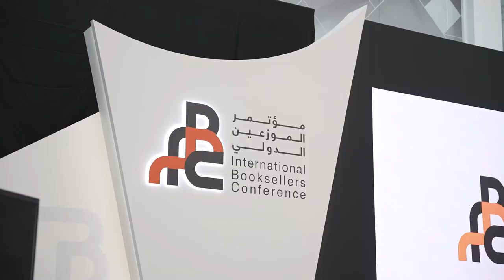Bodour Al Qasimi at the International Booksellers Conference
Bodour Al Qasimi at the International Booksellers Conference: Publishers are committed to supporting booksellers